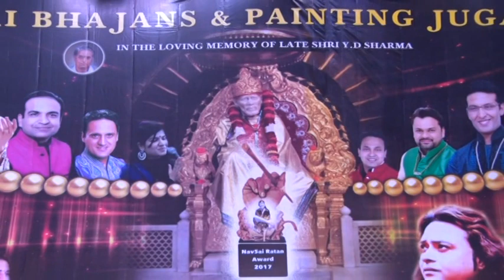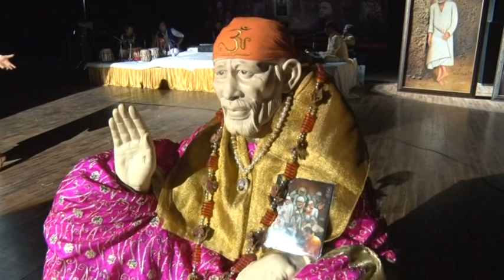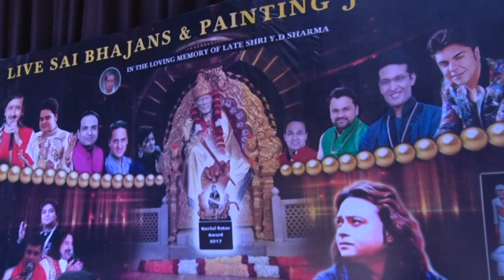Part 1 Launch of album Sai Navrang | Navsai Ratan Award | Sirifort Auditorium | Navneet AGNIHOTRI